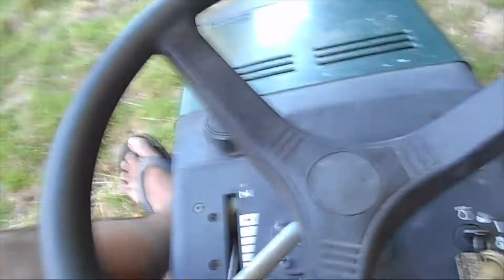Amarpali - Vlog - Lawn mowing antics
Hello and welcome to my first Vlog with me Amarpali, and you, the Youtube, and yes I did say that intentionally!
This time i show the antics we got up to on a tractor lawn mower, it was slow and noisy, but for some reason it was like we had just discovered the wheel. we being me and B4kristo.
So please enjoy, because we certainly did!!

Dublin Forever Instru - Dan-O at DanoSongs.com

Now is Now - Dan-O at DanoSongs.com